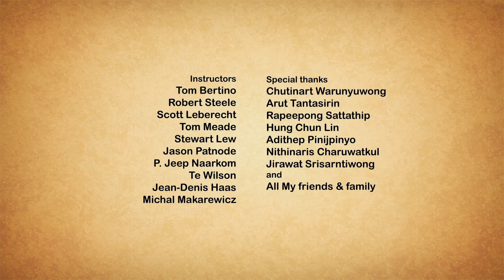Animated-TAKE ME HOME |Short Film